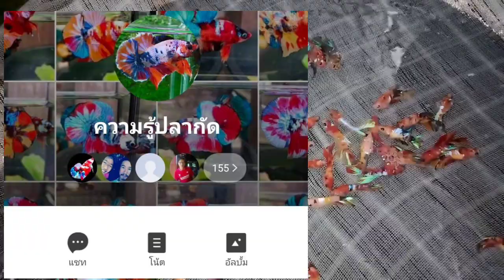EP. 76 คัดปลากัดนีโม่กาแล็คซี่ คอกพัฒนาหาง (เก็บประวัติ)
กลุ่มแลกเปลี่ยนความรู้ facebook -  Siamroom